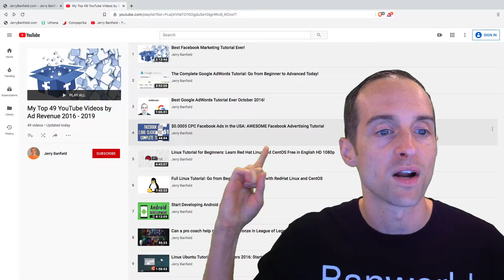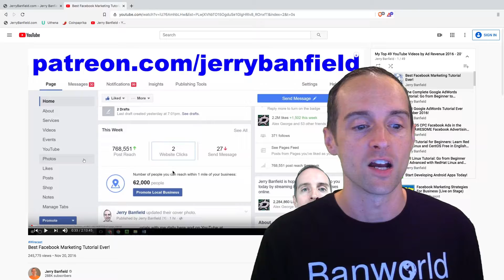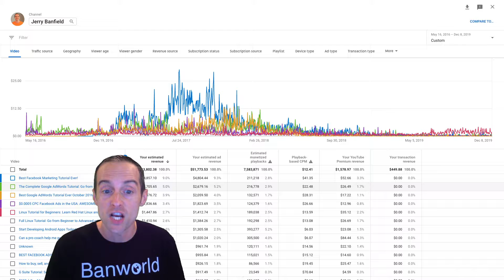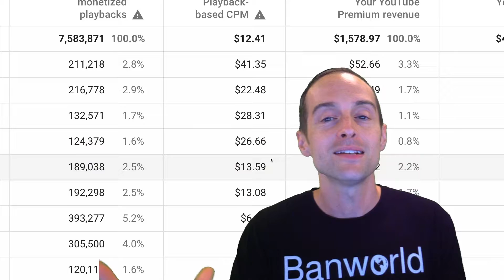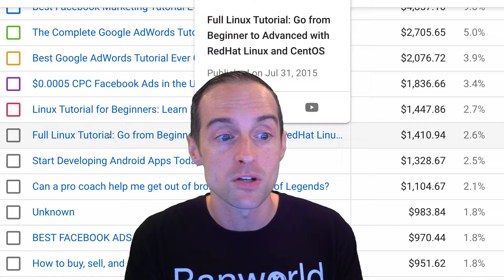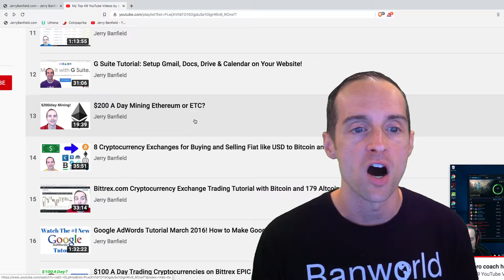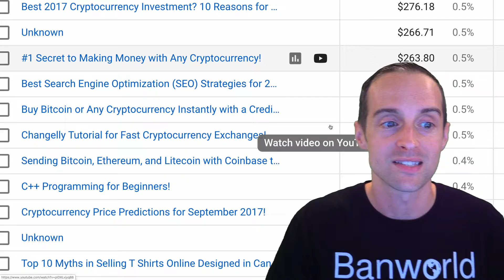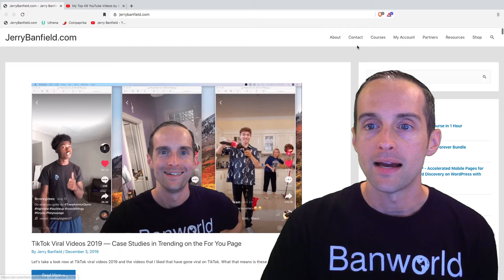Youtube 2021: 20 | $53,802 38 YouTube Ad Revenue Earnings 2016 to 2019! See My Top 49 Videos!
YouTube is a video sharing service that allows users to watch videos posted by other users and upload videos of their own. Here's how to best use the platform in 2021.

S01- My 9 Years of Experience as a YouTuber in 2 Hours!
S02- Film Screen Capture Video Tutorials to Get the Most Views and Subscribers!